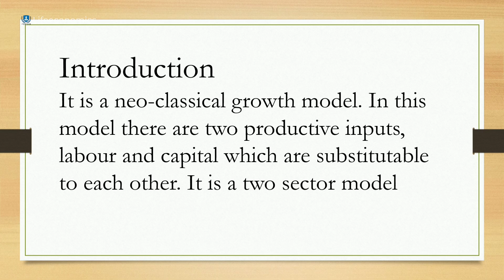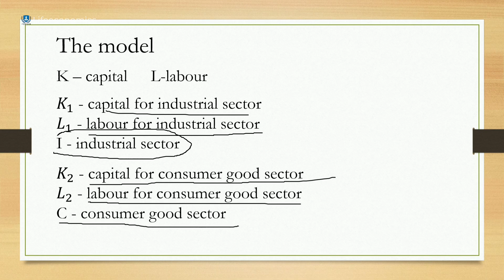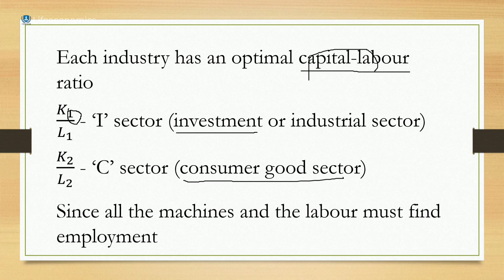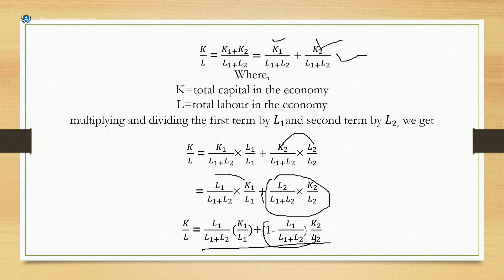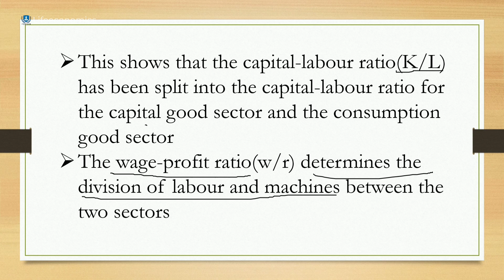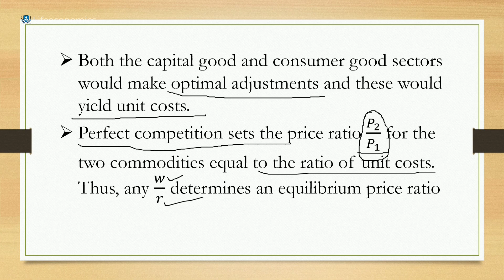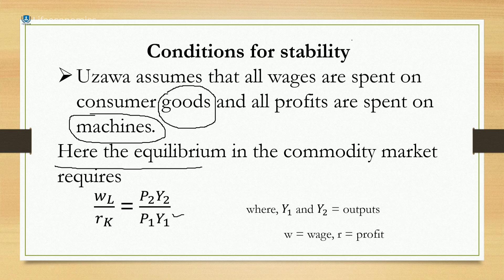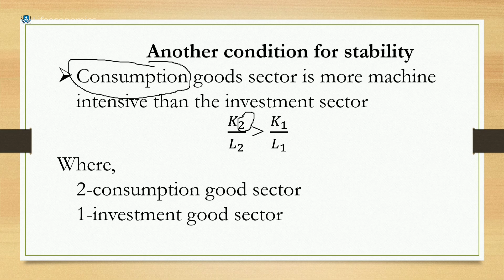Uzawa model | Malayalam | Deepesh Manoharan | LIFE ECONOMICS